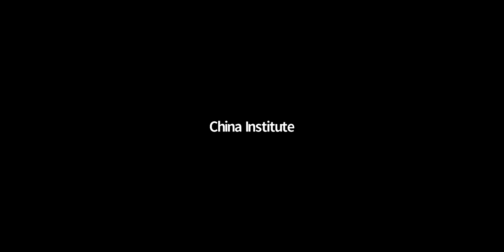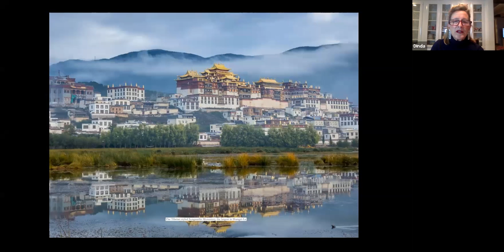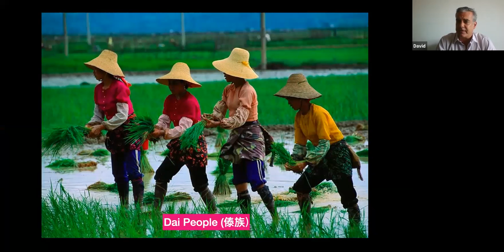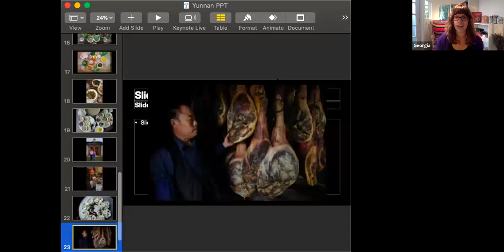A Taste of China (episode 1): A Bowl of Noodles and the Secrets of Yunnan, 9.15.20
On September 15, we traveled live to Yunnan, one of China’s most diverse regions, to explore the unique flavors of China’s southwestern borderlands. Guide Frank Shan took viewers to Dali to observe the local tradition of hand pulled noodles, then we talked food and culture with cookbook author Georgia Freedman, journalist and author David Eimer, and Yunnan native Mei Zhang, founder of WildChina.